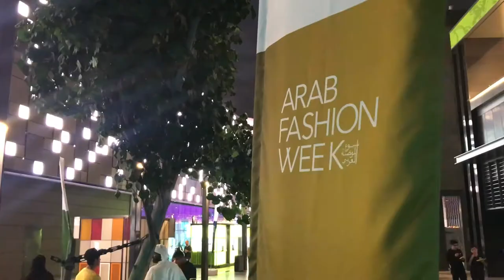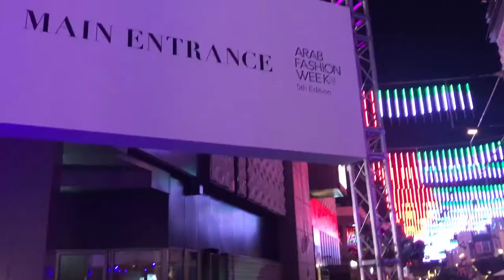My First TV Interview | Arab Fashion Week | Vlog 8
It's all about Arab Fashion Week for this vlog!  It was such a great weekend, so many amazing designers showcasing their collections!!

WARNING:
I ALSO MAY HAVE TOTALLY OVERUSE THE WORD 'AMAZING' IN THIS VLOG. ;) HAHA!

Outfits:

Outfit 1:
Sleeveless Blazer - Zara (Not found online) - Available in store.

Aoife x